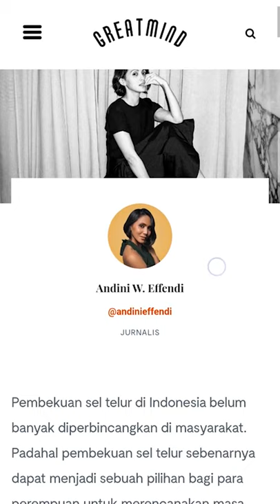It's My Choice! Egg Banking Testimonials Andini Effendi (Independent Journalist)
Hi Ladies, tau gak kalau usia bisa menjadi faktor yang mempengaruhi cadangan sel telur wanita, baik kualitas dan jumlah sel telur akan terus menurun setelah usia 35 tahun ke atas. Dengan layanan Egg Banking, sel telur wanita dapat dibekukan selama bertahun-tahun tanpa kerusakan yang signifikan. Ketika saatnya wanita siap menggunakan sel telur yang telah dibekukan, maka sel telur tersebut siap digunakan dengan dilakukan pencairan dan kemudian dibuahi oleh sel sperma menjadi embrio yang sehat.
Lalu siapa sajakah yang harus menjalani Egg Banking?⁣⁣⁣
1. Wanita yang ingin atau perlu menunda memiliki anak baik karena mengejar pendidikan, karir, ataupun tujuan pribadi lainnya.⁣⁣⁣
2. Karena alasan tertentu, wanita menghindari pembekuan embrio.⁣⁣⁣
3. Belum siap menikah diatas usia 35 tahun.⁣⁣⁣
4. Penyakit keturunan yang menyebabkan menopause dini.⁣⁣⁣
5. Wanita yang di diagnosa mengidap sakit kanker dan memerlukan pengobatan yang dapat merusak ovarium.
Tunggu apalagi, sebelum terlambat yuk lakukan program EGG BANKING sekarang juga!⁣⁣ Morula IVF Indonesia memiliki pengalaman dan kemampuan memberikan layanan Egg Banking.⁣⁣⁣

It's My Choice !
New Life Begins With Morula⁣⁣⁣⁣⁣⁣⁣⁣⁣⁣
Salam 2 Garis⁣⁣⁣⁣⁣⁣⁣⁣⁣⁣